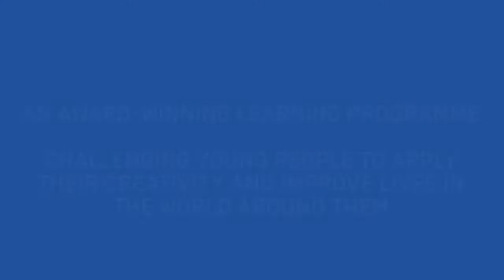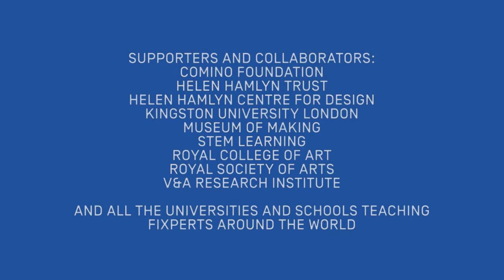About Fixperts | short intro | 2021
The world needs more people who can solve problems. Fixperts is a learning programme that excites peoples imagination and skills to get the world fixing problems, small and big.

Since 2012 we've been helping to build the next generation of designers, inventors, artists, engineers, dreamers and change makers. We want to ensure their hands are skilled and their hearts and minds are engaged. We're working with schools, universities, organisations and individuals to make sure this happens.

to get involved. The full archive of 750+ Fixperts films is available here on this channel.

Fabulous film made from selected Fixperts films from around the world, edited by Amy Bicknell updating and building on the long intro film 'About Fixperts' 2016, edit in 2018, by Paul Wyatt.
License
Fixperts is run by Forth Together CIC.